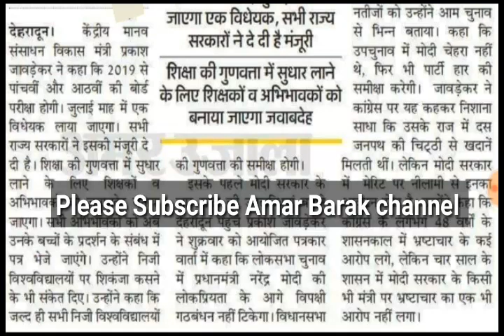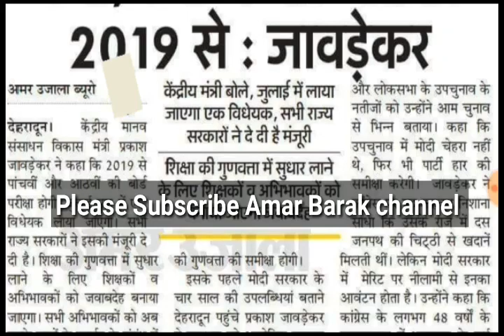Examination 2019 || Board Exam in class 5th and 8th || prakash javedkar announced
Mhrd minister announced